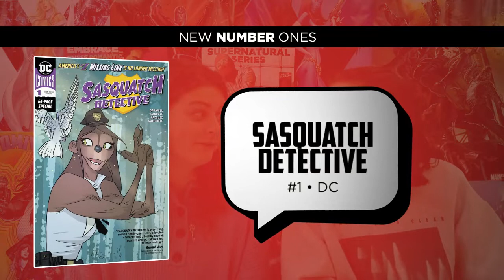Talking Comics for 12.12.18! Batman Who Laughs #1, Fantastic Four Wedding Special #1 and much more!